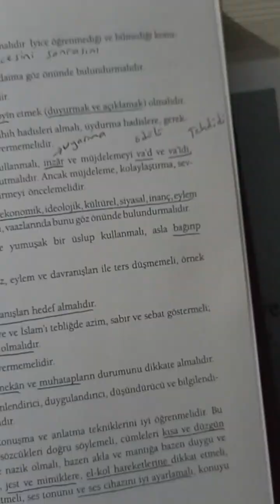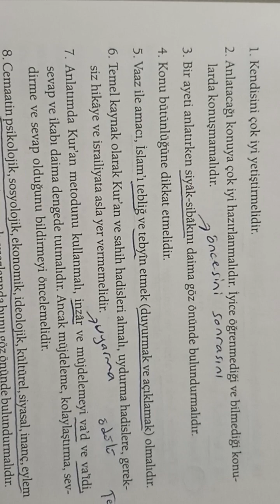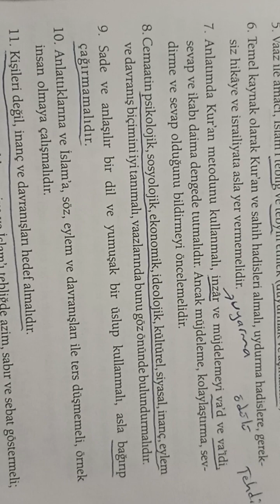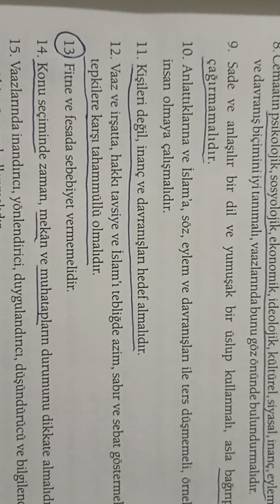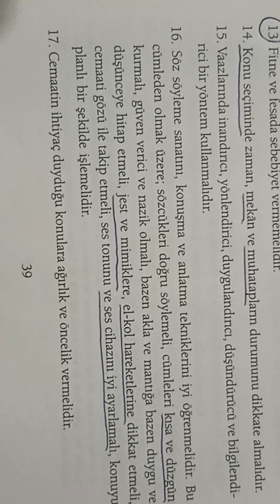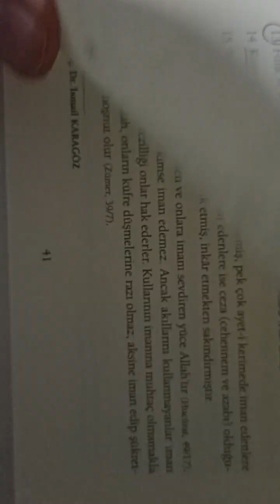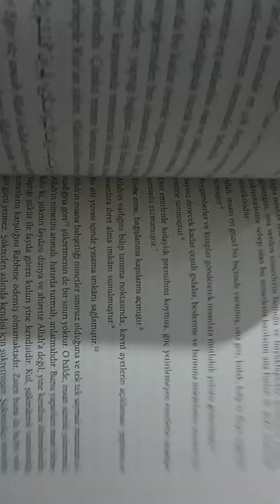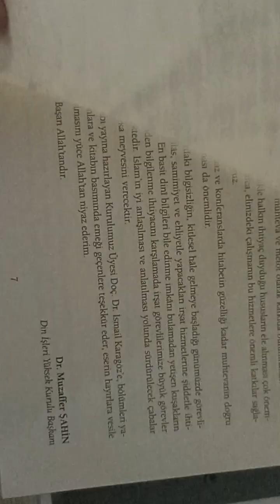Kürsüden öğütler. 52 koruda vaaz örnekleri. kitap tanıtımları 45)